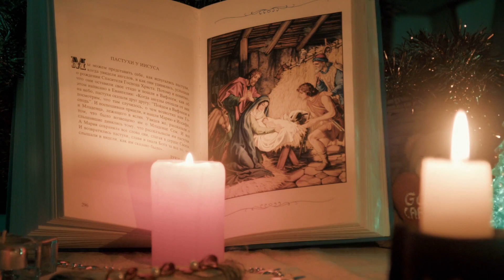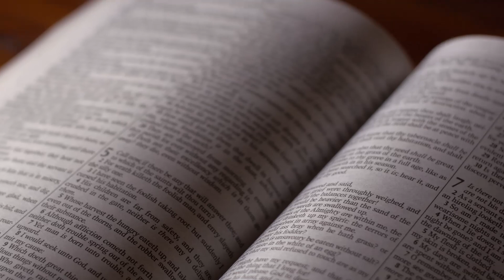Misa Dominical 27.09.2020 con el Cardenal Baltazar Porras